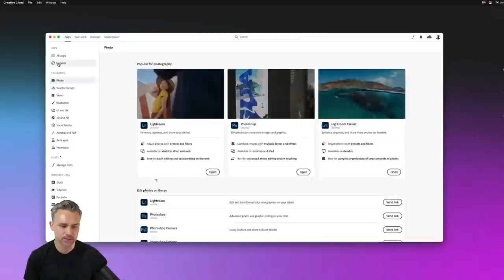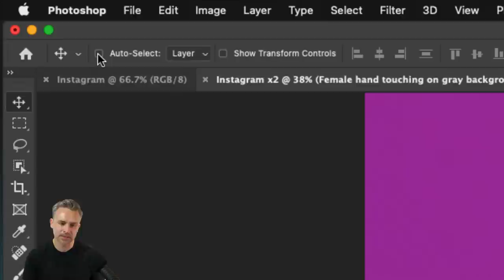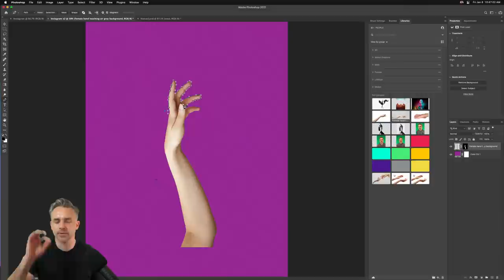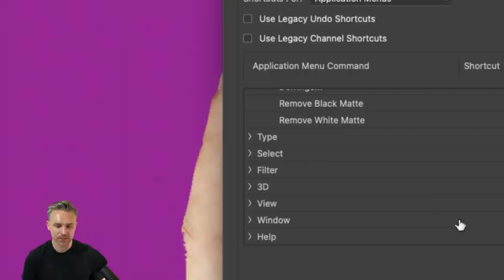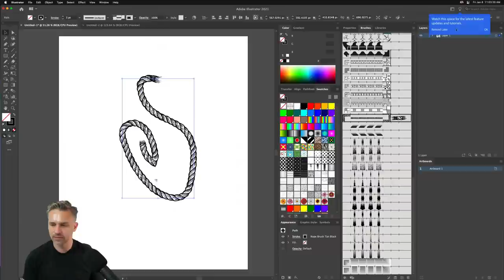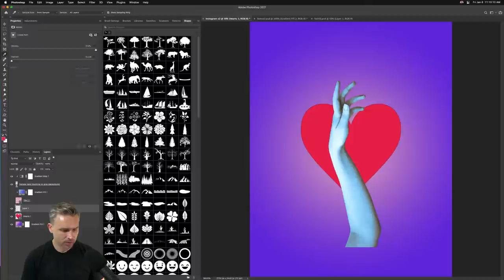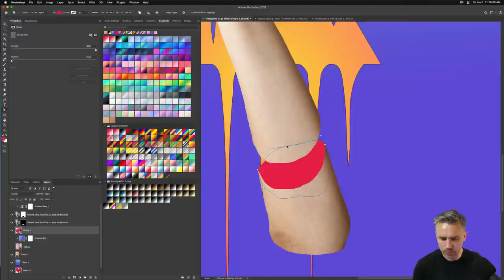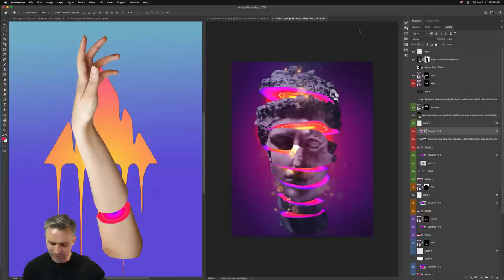Photoshop Masterclass: Optimize Photoshop for 2021 | Adobe Creative Cloud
Start your new year off right by optimizing Photoshop and your colors, shapes, and fonts for 2021! Evangelist Paul Trani will take you through how to optimize your workspace, and how to create and save presets so you never have to hunt for assets again. Paul will also show common shortcuts and actions that can be used to speed up your process. Let’s get this new year started right!

Paul Trani is a Principal Worldwide Evangelist for Adobe where he inspires designers everywhere to use their creativity and new technology to create compelling visuals. With over 20 years of experience across 40 countries Paul has become a sought after designer, speaker and presenter on all things design and creative related.

Chapters
00:00 Start
03:02 Optimizing photoshop - saving canvas size presets
08:29 Customizing panel layout
12:23 Using accessibility features and apps
14:51 Settings for custom performance
18:45 Custom panel settings for layers
23:46 Editing masks - shifting edges
24:51 Creating shortcut keys
28:01 Importing and creating custom swatches
33:29 Accessing symbol libraries in Illustrator
36:05 Using shape libraries
38:37 Custom shape tools
45:36 Working on the composition using custom settings
52:12 Using smart objects